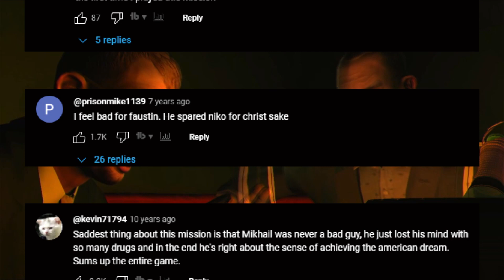Who Is Mikhail Faustin? | Liberty City Origins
While he was always far from a saint, Mikhail Faustin was at the very least still a well-balanced individual, even for a crime boss. Notorious for his temperament, but beloved for his integrity, there is so much left unsaid as to what changed all that in him. In related videos about Faustin, I’ve seen many comments from people giving him sympathy, stating that he really didn’t deserve his fate. And back then, I couldn’t understand how and why anyone could feel pity for this raging beast of a man.

In any case, we will spend today dissecting the sad, disturbing mental deterioration of Mikhail Faustin—a once benevolent Russian mobster.

Chapters

Cutscene/Intro: 0:00

Backstory: 2:09

A New Life and The New Faustin: 3:40

Events of GTA IV: 5:37

Death: 8:03

Conclusion: 9:21